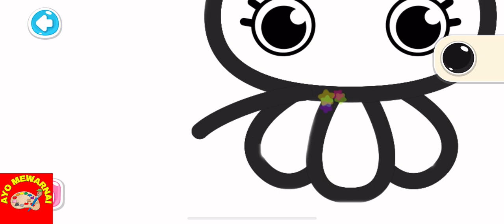MEWARNAI GAMBAR MONSTER DAUN CANTIK | tips dan trik mewarnai anak tk dan paud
SELAMAT DATANG DI CHANEL AYO MEWARNAI

Disini kalian bisa menekukan berbagai vidio mewarnai gambar hewan,buah,sayur,kendaraan,kartun dan lain lain

AYO MEWARNAI